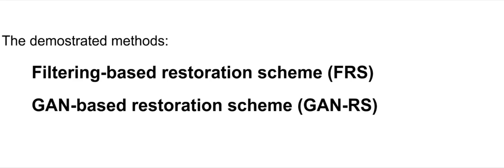Towards Real-Time Advancement of Underwater Visual Quality for Aquatic Robots